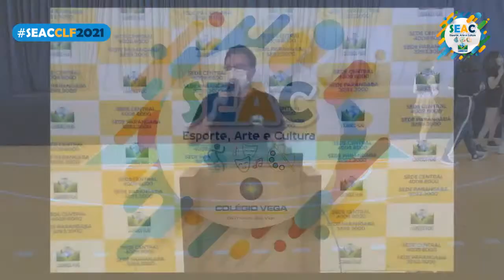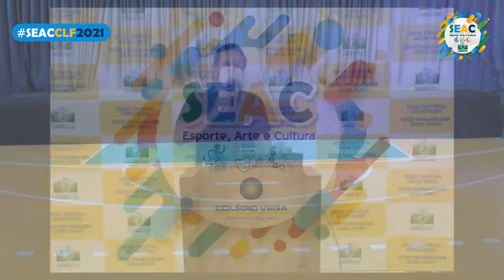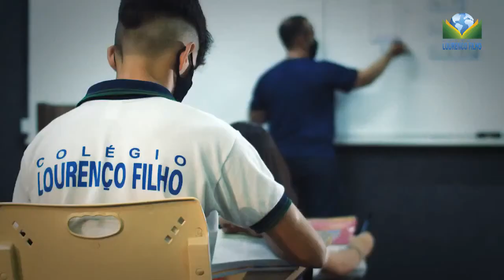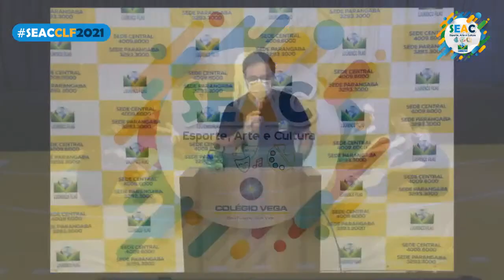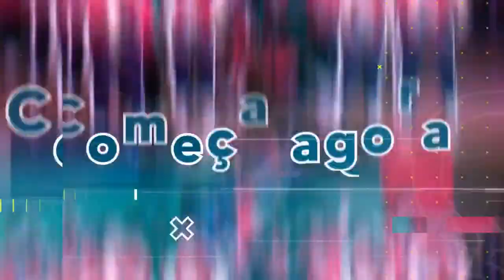SEAC 2021 - CLF - 3º DIA